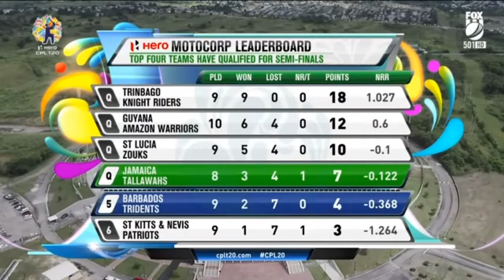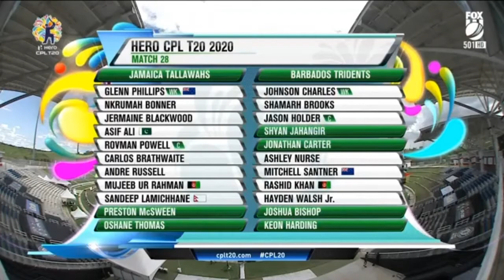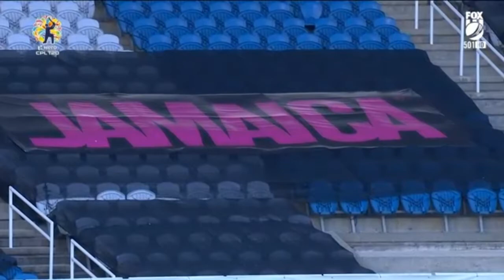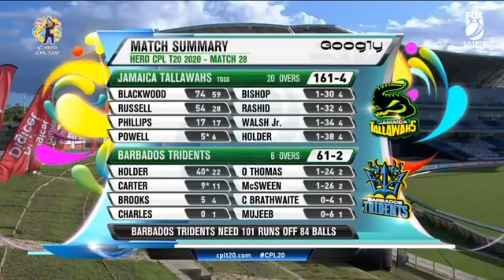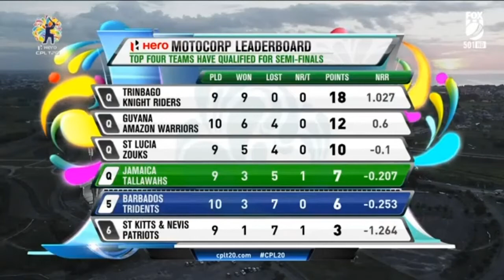Hero CPL 2020 Match 28 - JT vs BT [Extended Highlights]